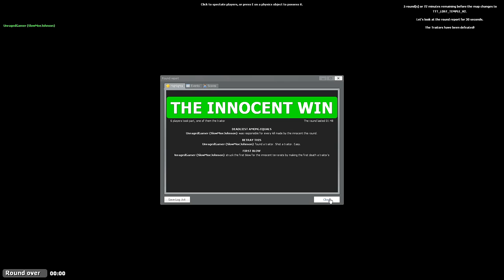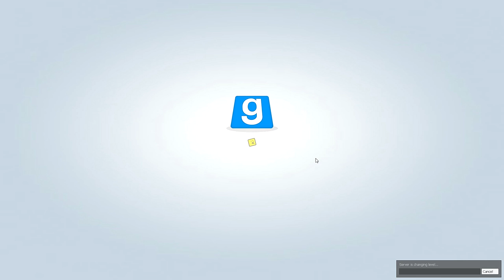UnoriginalCraft Plays Gmod - Trouble in Terrorist Town - Sacrifice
Welcome to TTT, where we're all terrorist, but some of us are traitors... The traitor(s) is chosen randomly every round, and it's up to the terrorists to figure out which one is the trainer, and it's the traitor's job to kill us all!